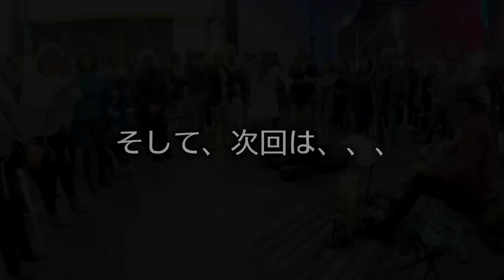路上ライブが超絶ダンスで大パニックに...!?日本人ストリートミュージシャンと通行人が起こした奇跡【海外】